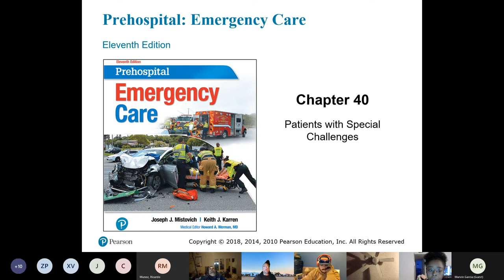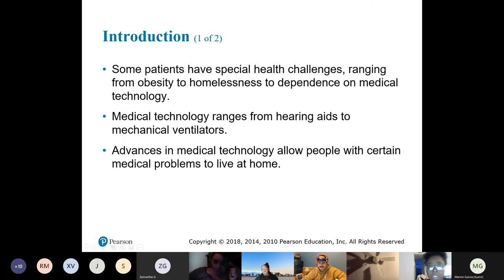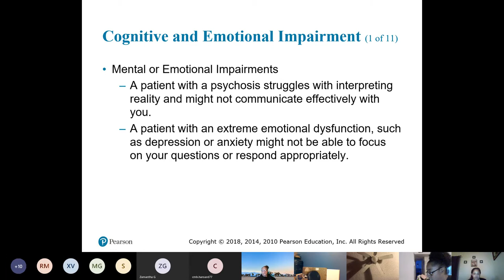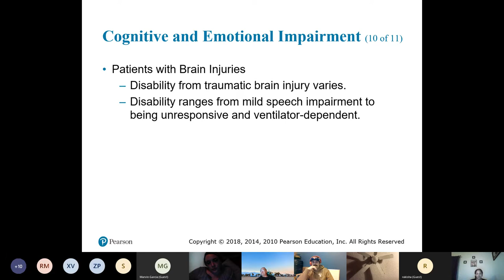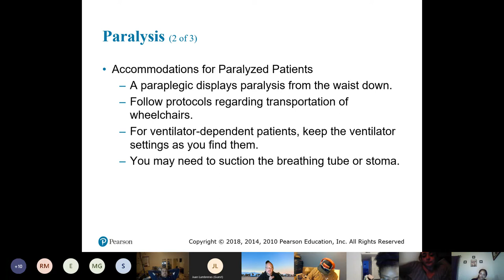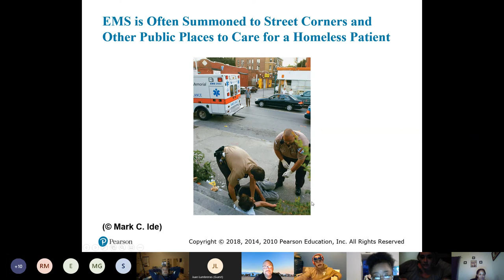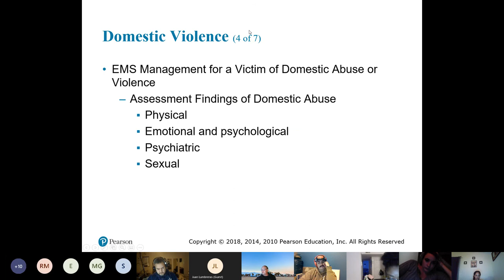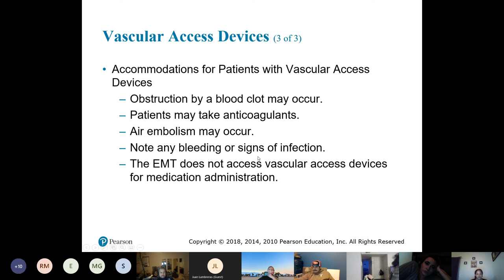615829 EMT August 2020 - Eve - 1-25-21 Special Populations